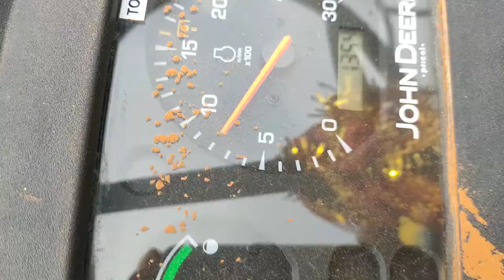Tractor mounted sprayer#Agrimate sprayer#JOHN DEERE5042#TRACTOR VLOGS 8